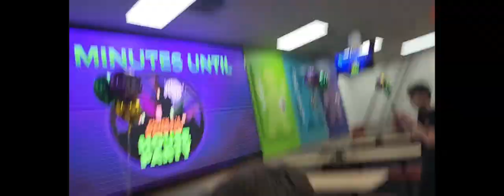Chuck E's Haunted House Party Peek Trail Grand Re Opening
Hey Guys! So I Met @jjxstynn @CyberstarEntertainment @CECVA @heythatskyle15 So If You Like The Video Like And Sub! So... Enjoy The Video!